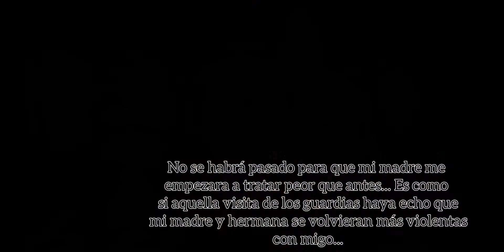°•Si yo estuviera en... “♡La niña odiada que se convirtió en princesa♡” - ItaStudio•°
Lo sé, lo sé este tipo de videos ya paso de moda hace años, pero quise crear mi propio vídeo con este titulo y a mi estilo, por lo menos espero y les agrade mientras sigo con el desarrollo de la segunda parte de “De Receso Al Pasado”-Trolls.
Por ahí gracias y BYE♡